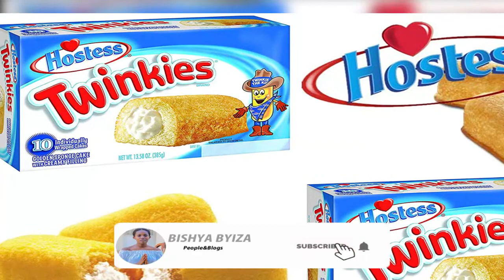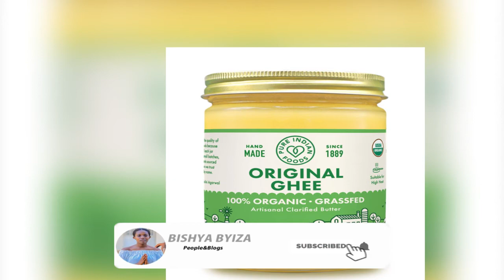Ibiribwa Bishobora Kubikwa igihe Kirekire.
Bimwe Mu Biribwa Bifite Ubuzima Butagira iherezo Cyangwa Byabikwa igihe Kirekire  Bitangirika Nko Kuba Byabora Urutonde Rwacu Ruriho ibiribwa Bigera Kuri Bitanu.